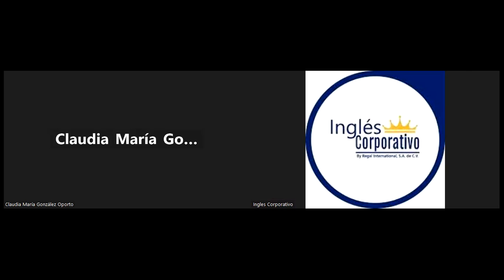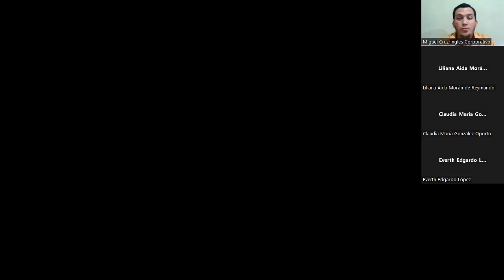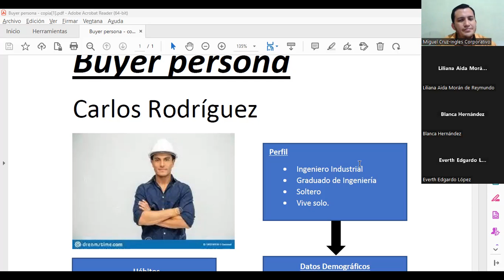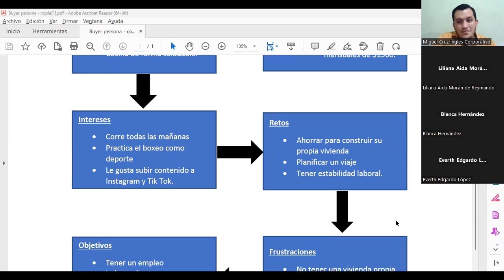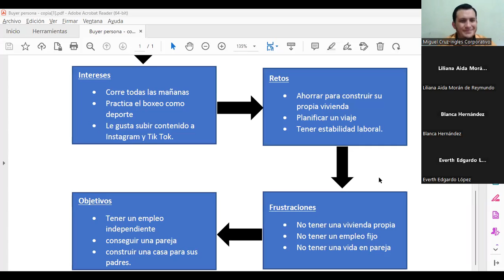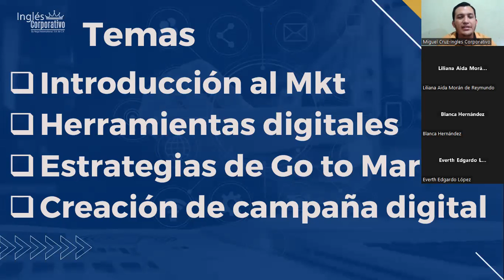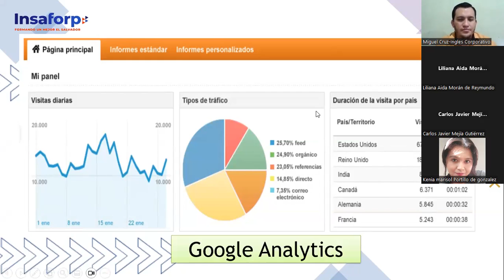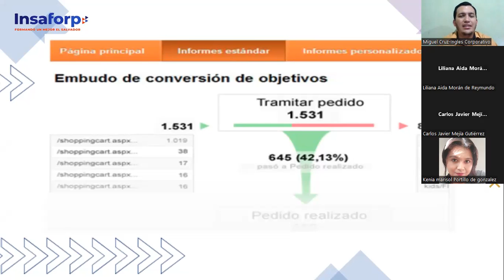CLASE 12 15-06-2023-MKT-01-8-9-PM-05-23-CRUZ-BUYER PERSONA 2